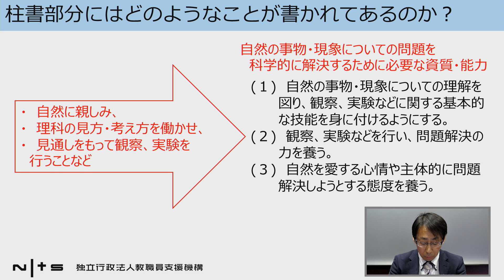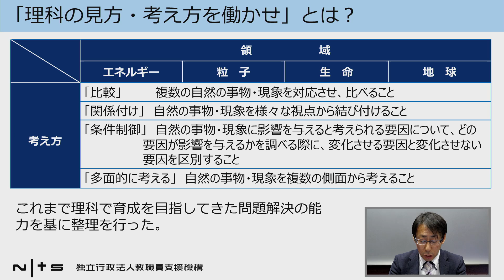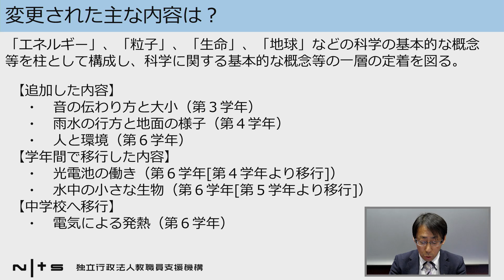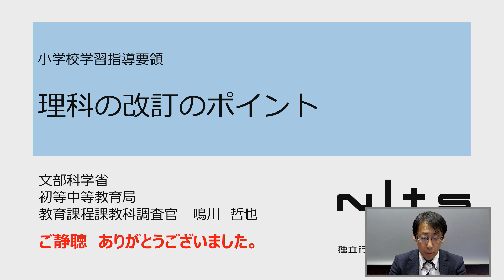理科の改訂のポイント：新学習指導要領編 №11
新学習指導要領編 №11：理科の改訂のポイント
講師：文部科学省教育課程課教科調査官　鳴川哲也

この講義で使われている資料は下記ページの「関連資料ダウンロード」よりご覧いただけます。

校内研修シリーズ（新学習指導要領編）は、校内研修の参考資料として作成しています。新学習指導要領について、校内で研修を行う際の資料としてご活用いただけたらと思います。

※講師の所属・職名は撮影当時のものです。